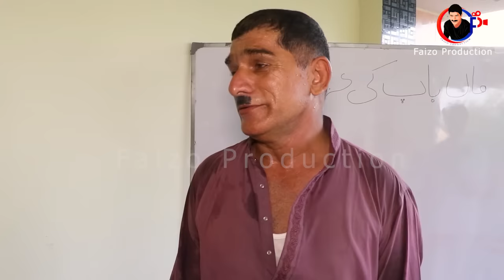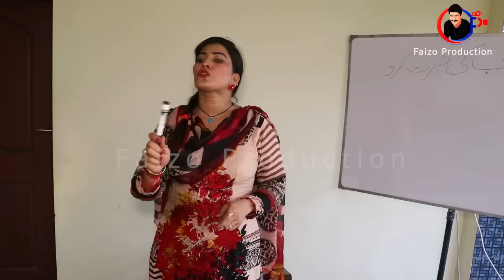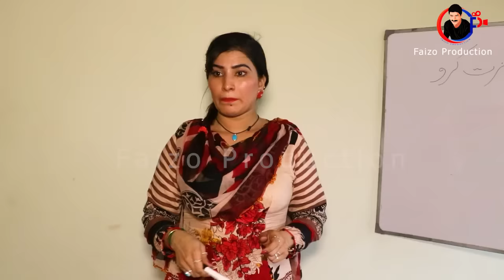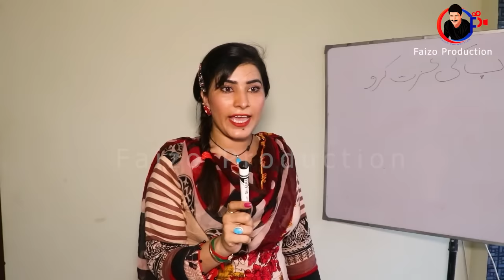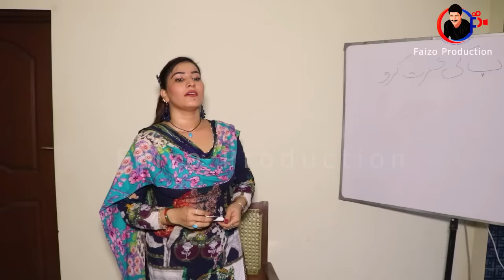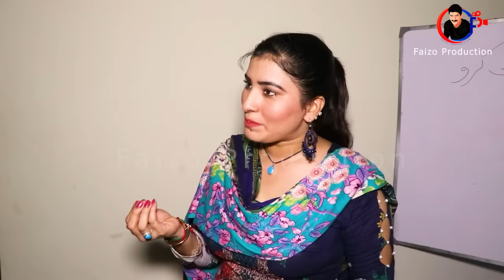Faizo Student | Faizo Production |Comedy2020 |0300-6737011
Hello! our dear followers are you ready to watch a brand new video of our favourite saraiki star fazio kukar baz? after watching this new comedy video you will defintely entertain.
This is a story we have created in which educational adults are shown,That adults are educated who have a childish mind.
So this is a story in which adults go to school to read and they have a teacher.Which teaches them but they have a childish mind.So whatever the teacher asks, they give the opposite answer.
They never remember the lessons.So they save their lives by telling the teacher the ultimate straightforward things.In the same way, if he was late, the teacher would ask him why he was late! So everyone makes their own excuses Teacher, that's why we're late.
Finally, a teacher says that tomorrow you will all be ready to come and test And the checking team is coming and asking you questions.So they all agree that we will not go to school today.Because the checking team is coming, we don't remember anything.But one of them says no man if we don't go to school then the teacher catches our ear for two hours.So it is disrespectful to the teacher.We will go and give a full answer to the checking team.So go to school there.The officer of the checking team asked the teacher what was the position of the children.So the teacher says okay you will answer whatever question you ask.So the officer asks a question and all the people give the opposite answer.So the officer scolds the teacher and says it has been prepared. You are paid so much by the government.To teach these children and you have prepared it.So the teacher says it's not your job. You're free after today.
 He is the first Saraiki Comedian in Pakistan. He has many HIT Saraki films and Dramas on his credit. He has been worked in more then 40 films and more then 100 dramas
For Contact Please Dial 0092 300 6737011